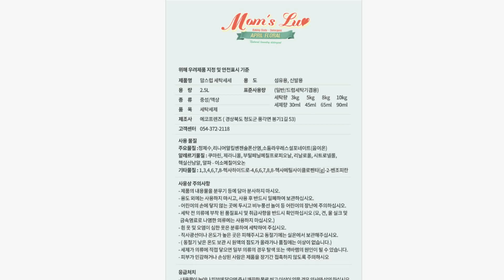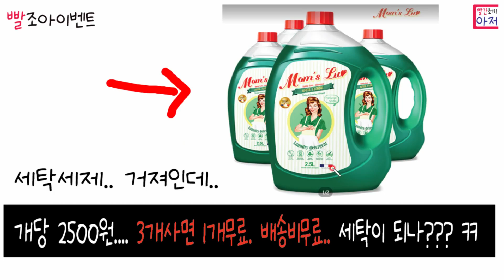빨조아이벤트 개당 2500원.... 3개사면 1개무료. 배송비무료.. 세탁이 되나??? ㅋㅋ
티몬 세제링크

우리틴틴 만14~18세까지 우리은행계좌없어도가능 이벤트링크
추천코드 P0010054  (앞만영문 나머진숫자)
입력 후 BC페이북 간편등록신청 필수